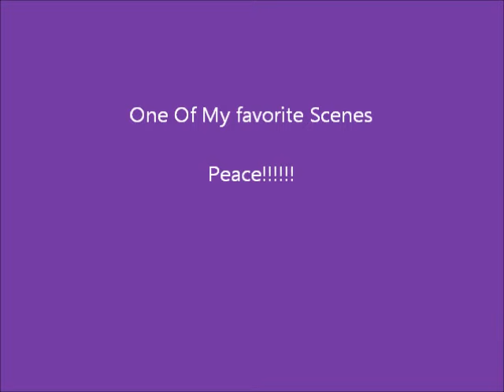Elephant Love Medley